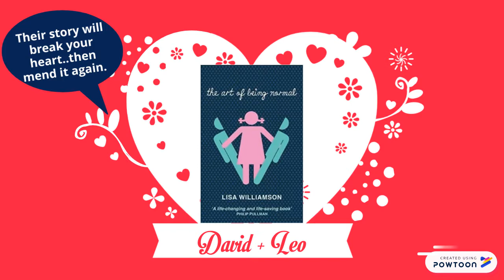Fall in love with a good book